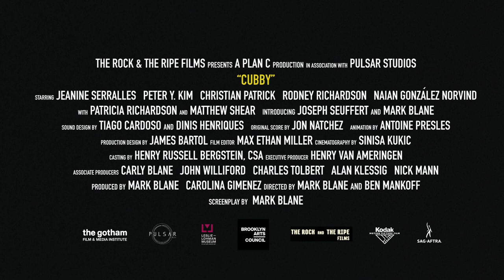Cubby - Official International Trailer | HD | 2021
In this coming of age dramedy, a 26 year old gay artist finds hope and self-discipline through his friendship with a bullied 6 year old, and the adult superhero 'Leather-Man' who is conjured by a psychedelic cupcake.

Directed by Mark Blane and Ben Mankoff
Screenplay by Mark Blane
Starring Patricia Richardson (Home Improvement), Jeanine Serralles (Utopia, Woman in the Window), Peter Y. Kim (The Forty Year Old Version), Matthew Shear (Mistress America), and Zachary Booth (Keep the Lights On).
Original Score by Jon Natchez

CubbyFilm.com

AVAILABLE IN NORTH AMERICA on Tubi, GooglePlay, Amazon Prime, Dekkoo, Vudu, AppleTV, and more.

AVAILABLE IN POLAND on OutFilm